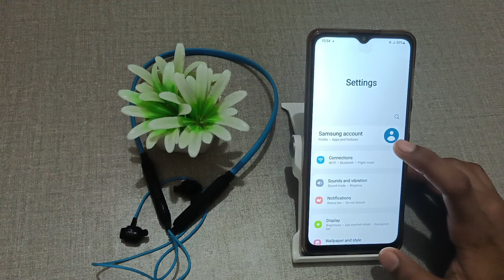How to forget bluetooth earphones in SAMSUNG GALAXY M13, bluetooth setting